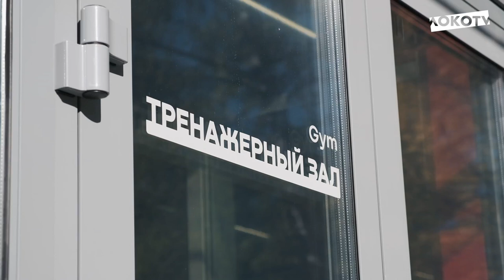Первая тренировка Лоськова и Пашинина вместе с Фёдоровым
Дмитрий Лоськов и Олег Пашинин провели первую тренировку команды в Баковке вместе с исполняющим обязанности главного тренера «Локомотива» Андреем Фёдоровым.